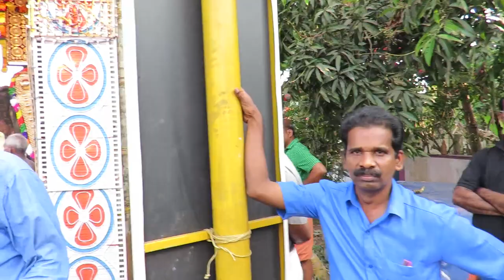THOOPPAN KAVU TEMPLE UPDATE